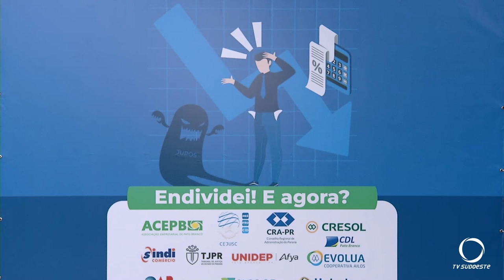Pato Branco lança programa voltado aos endividamento dos consumidores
Economia: A Prefeitura de Pato Branco através do Procon lançou a versão local do programa “Desenrola Brasil”, batizado de Endividei, e agora?